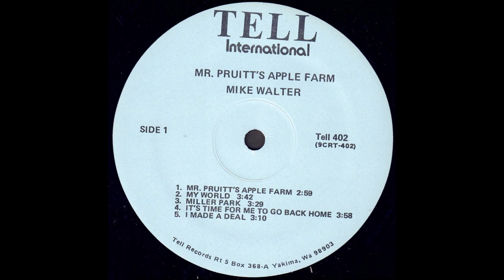Mike Walter "Mr. Pruitt's Apple Farm" 1974 *Mr Pruitt's Apple Farm*